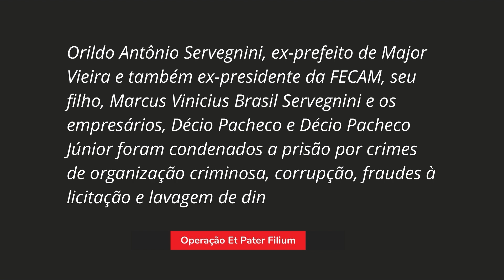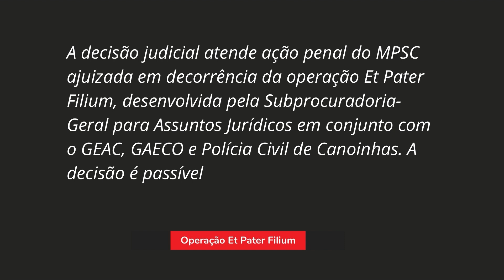Operação Et Pater Filium: Ex-presidente da FECAM e empresários são condenados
Operação Et Pater Filium: Ex-presidente da FECAM e empresários são condenados a mais de 50 anos de prisão por corrupção e outros crimes

Assista a entrevista de Fábio de Souza Trajano - Subprocurador-Geral para Assuntos Jurídicos e Coordenador do GEAC e GAECO.

Saiba mais:

Orildo Antônio Servegnini, ex-prefeito de Major Vieira e também ex-presidente da FECAM, seu filho, Marcus Vinicius Brasil Servegnini e os empresários, Décio Pacheco e Décio Pacheco Júnior, foram condenados, nesta quinta-feira (19/8), pelo Juízo da Vara Criminal da Comarca de Canoinhas, a  prisão por crimes de organização criminosa, corrupção, fraudes à licitação e lavagem de dinheiro.
O Ex-presidente da FECAM e os empresários foram condenados a mais de 50 anos de prisão.   Já Marcus Vinicius Brasil Servegnini foi condenado a mais de 40 anos de prisão.
Os fatos criminosos foram investigados na chamada operação Et Pater Filium, desenvolvida pela Subprocuradoria-Geral para Assuntos Jurídicos em conjunto com o GEAC, GAECO e Polícia Civil de Canoinhas, que teve a sua primeira fase deflagrada em 31 de julho de 2020.
 A denominação da investigação faz referência as duas duplas de pais e filhos integrantes do esquema criminoso, que envolvia o desvio de valores públicos após o direcionamento e superfaturamento de obras públicas de engenharia.  Os valores desviados eram ocultados das autoridades públicas por atos de lavagem de dinheiro, tais como a transferência de imóveis para nome de terceiros. A decisão é passível de recurso.